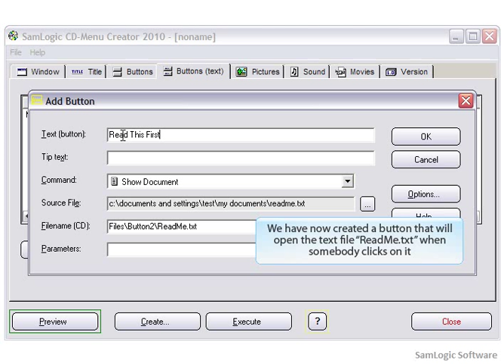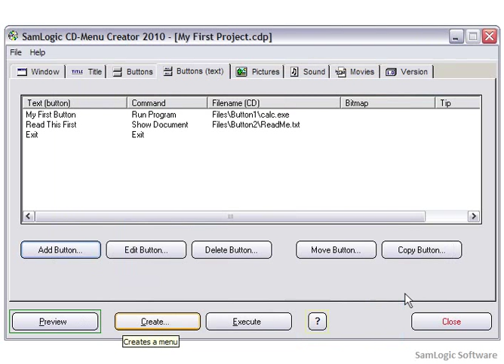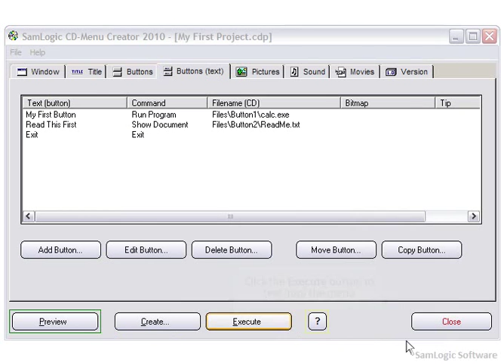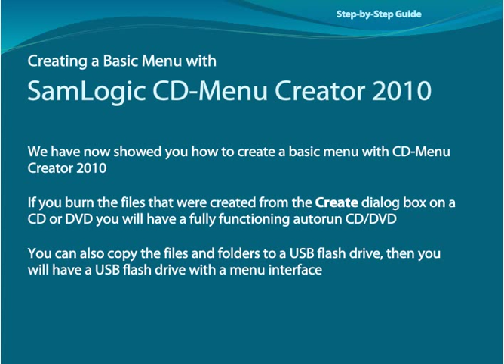SamLogic CD-Menu Creator - Step-by-Step (part 2) - How to create a basic menu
Shows how to create a basic menu with CD-Menu Creator that contains 3 buttons, a background picture and a logotype. This video also learns how to save a project, how to create (compile) a menu and how to preview and run a created menu.

This is part 2 (of 2) of the original video. In this part we will add two more buttons, and show how to create (compile) a menu and how to run the menu.

The program that you see in the video is SamLogic CD-Menu Creator, a tool that can be used to create an autorun menu interface for a CD or DVD. The program can also be used to create a menu interface for a USB flash drive.